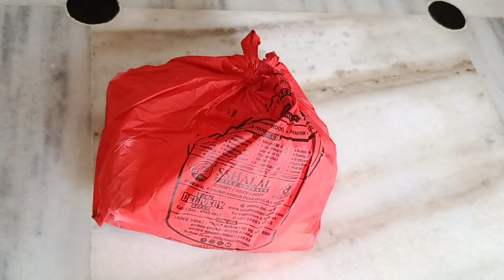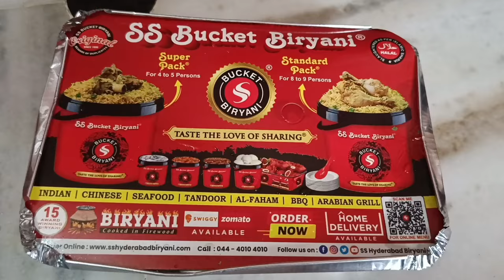Mouth-watering SS Hyderabad chicken biryani and tandoori 🍗🐣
Hi all

In this video we have shared Unboxing ss Hyderabad chicken biryani and chicken tandoori 🍗🐣 | Value for money | mouth-watering 😋

Follow us for more such contents